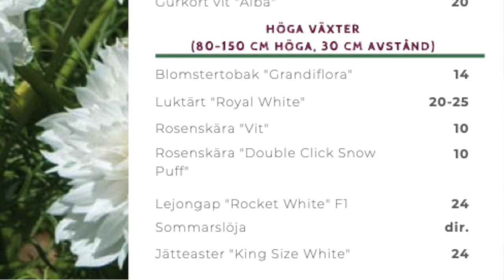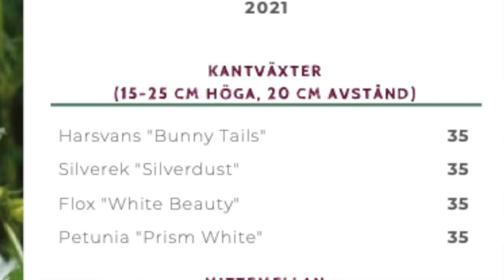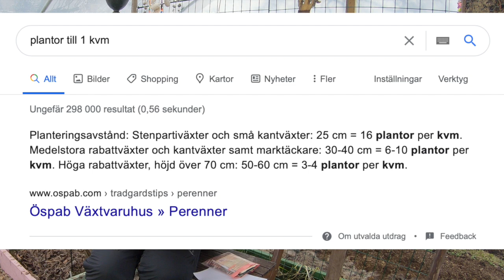Den VITA rabatten - Min plan, layout och val av blommor till rabatten som går helt i vitt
I denna video förklarar jag hur jag har strukturerat upp min plan för den vita rabatten. Jag har valt blommor som både är höga, mellanhöga och mer som kantväxter. Det är egentligen första gången som jag planerar en rabatt där jag har en mer strukturerad plan och layout när det gäller sommarblommor.

Nu ska dessa plantor förodlas under våren för att sedan planteras ut i de upphöjda bäddarna som jag gjorde förra året.

Jag odlar i zon 5 i Sverige.